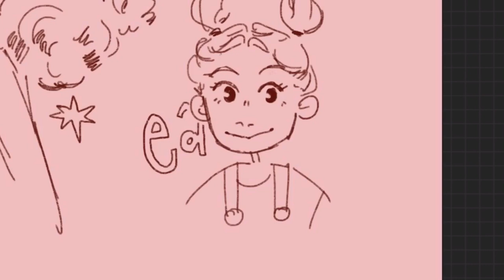don't disturb me english version - earwig and the witch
this video is just for yall fans who think this song is a BANGER including me except i didn't use clips from the film just in case so you're watching me draw earwig's mom instead. kacey musgraves if you're reading this i'm sorry please release this bop of a song